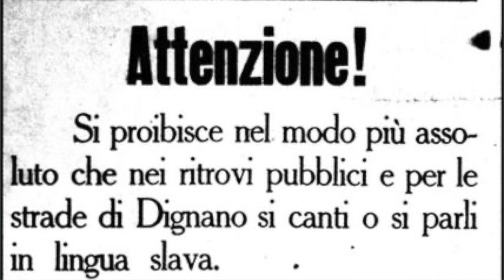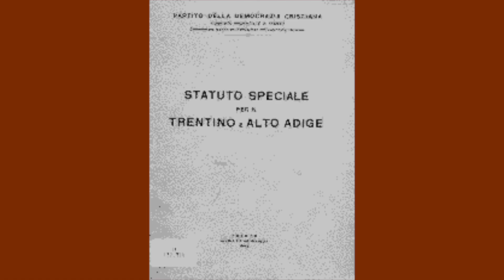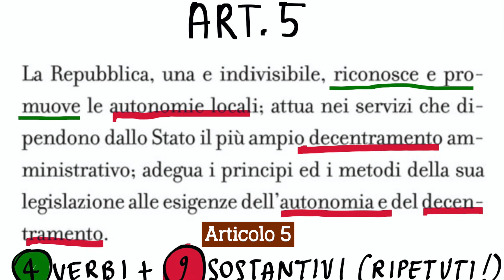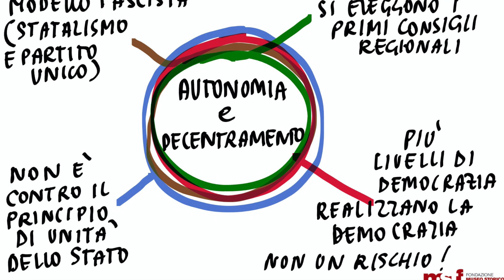Storia in 5 mosse (pt.6): L'Autonomia. Didattica on line FMST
STORIA IN 5 MOSSE: L’AUTONOMIA.
Con cinque domande proveremo a trovare una definizione di autonomia e
vedere quali sono le caratteristiche di quella del Trentino Alto Adige.
A cura di Elisa Bertò con la partecipazione di Nicola Sordo.

Se vuoi rimanere aggiornato con tutte le novità del nostro progetto STORIA. EDU puoi iscriverti al nostro gruppo broadcast whatsapp. È sufficiente salvare il numero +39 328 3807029 e inviare un messaggio con il testo “ISCRIVIMI”. Nel gruppo non si vedranno i numeri di telefono degli altri partecipanti ed eventuali commenti saranno visibili solo agli operatori della Fondazione Museo storico del Trentino!